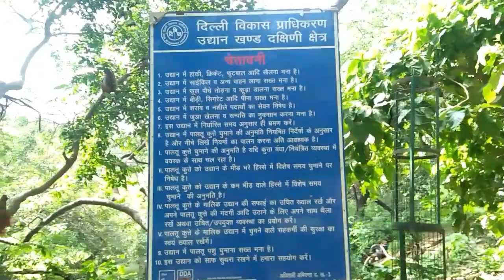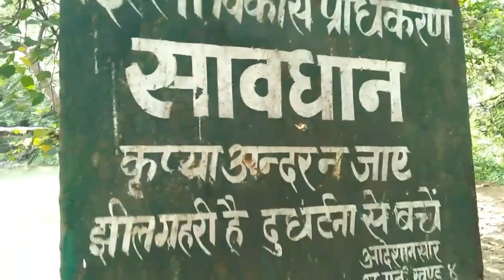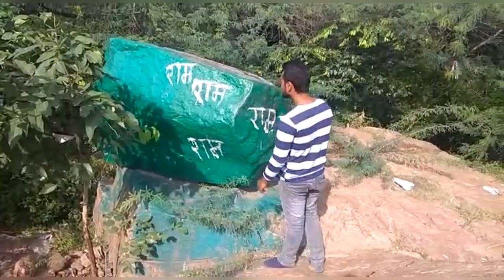Sanjayvan SANJAY VAN :Most Hunted Forest in New Delhi | Travel in Jungle | Adventure | Fun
In this video  I'll expore ND discover secrets of the most haunted of Delhi , Named as SANJAY VAN .

Whole video is shooted and Edited on phone 😇😇